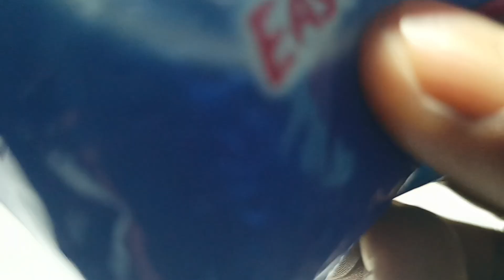Top 2 Science Experiment at home ll School Science project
Top 2 Science Experiment At Home